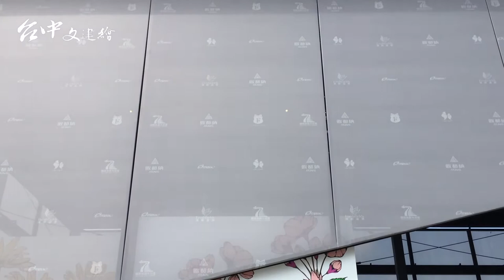2018 台中花博「楷模創生館」只用了哪二種材料？建築師謝昆霖告訴你｜台中文建繪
2018 台中花博有很多概念符合現代潮流的建築，雖然並不是住宅，但仍可從設計、建材去了解當今或未來可能受到矚目的建材。

設計「楷模創生館」的建築師謝昆霖用了鋼構、碳化軟木二種材料打造四個企業的展示場館，鋼鐵完全可以回收，而碳化軟木則是取材自葡萄牙的原生樹種。

補充一下，建築師謝昆霖說，「這種樹本來就會脫皮，所以可以源源不絕。」很妙吧？竟然還有這種材料，跟其他樹不一樣呢。